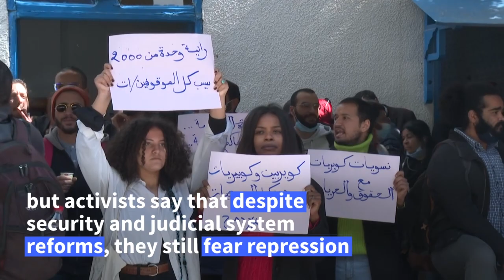Young Tunisian activists under police pressure | AFP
Tunisia gained praise for its democratic transition, its free elections and new liberal constitution after its 2011 revolution. But today, in the face of limited reforms to the security and judicial systems, activists say they are still fearful of repression. Ahmed Ghram, who was jailed for 15 days over a Facebook post criticising inequalities in the legal system, is one of several activists who has face punishment for speaking out against authorities.